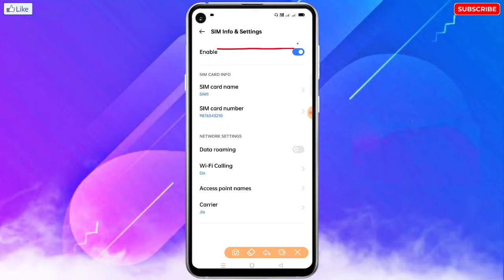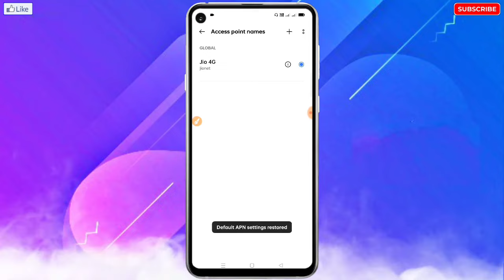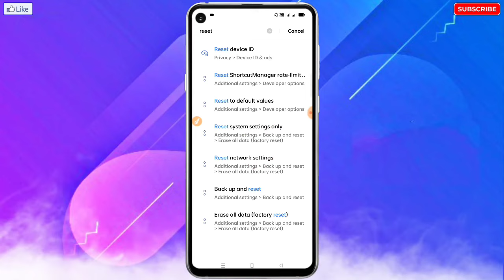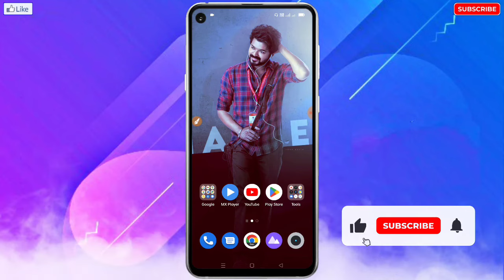Redmi,Mi Mobile Me Incoming Call Switch Off Bata Raha Hai? | Redmi Incoming Call Switch Off Problem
🔥☞ 𝗛𝗲𝗹𝗹𝗼 𝗗𝗼𝘀𝘁𝗼𝗻 !!!

___________❀ ᴛʜᴀɴᴋ ʏᴏᴜ.❀___________